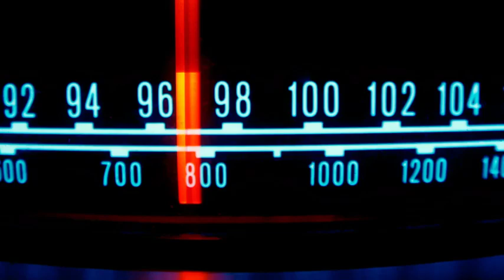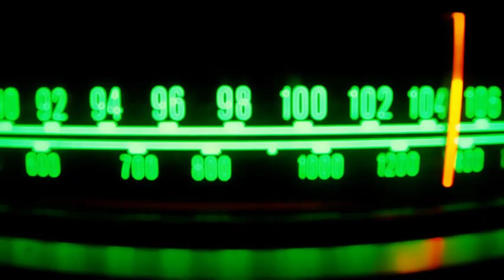50 EN 50 | PROGRAMA 133 | 20 -10-2023 | LRA 56 PERITO MORENO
PROGRAMA 133

50 EN 50 es un programa federal, realizado por las 50 emisoras de radio nacional del país.

Ya en su temporada N°4 "50 en 50" te cuenta las noticias más destacadas de la semana, haciendo un recorrido por toda la Argentina.

¡Seguinos en nuestras redes!

Sintoniza Radio Nacional San Juan:
📻 AM 910 | FM 101.9